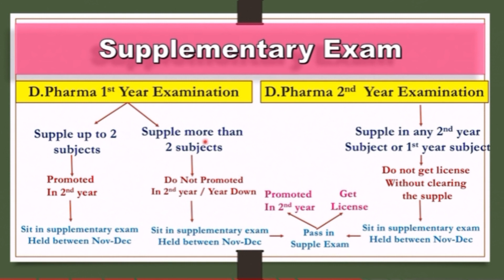Q&A 24# D.Pharmacy Course के दौरान अगर Student Fail हो गए तो licence कैसे मिलेगा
Here, we have discussed about *Pharma Multiple Choice Questions and prepared a best content for you so watch the complete video until the end and read the description below.